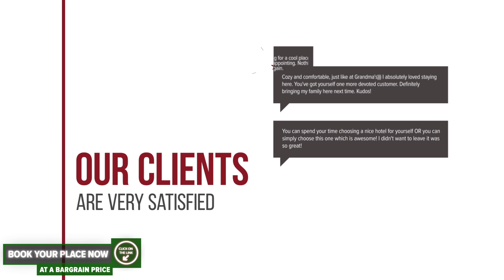ApartHotel Crema Residence hotel review | Hotels in Alba Iulia | Romanian Hotels